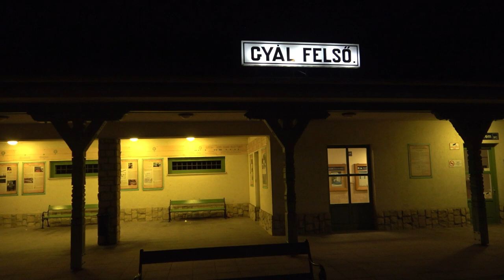BUÉK 2022 Fény gőzös Gyál-felsőn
Bankszámla:
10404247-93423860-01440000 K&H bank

Ezzel  videóval kívánok boldog újévet mindenkinek